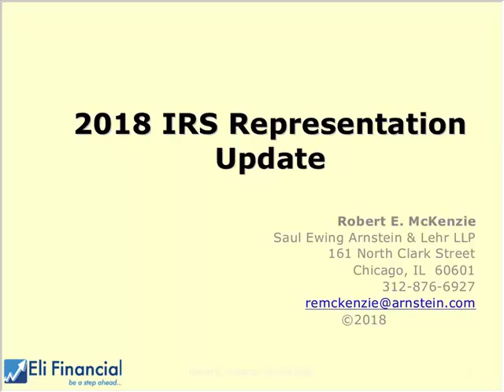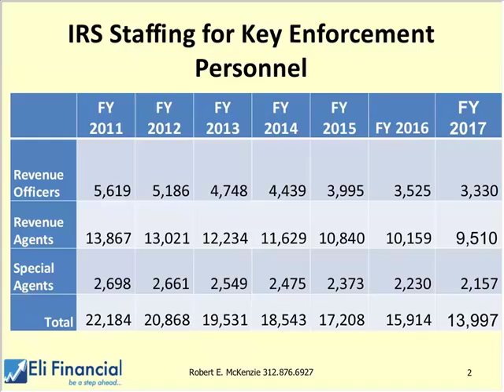2018 IRS Representation Update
2018 IRS Representation Update
Join this session, where taxation attorney Robert McKenzie will examine the methods the IRS is using in the new enforcement environment. McKenzie will cover new IRS examination priorities and procedures, IRS collection priorities and procedures, IRS criminal investigation initiatives, and recent important developments for practitioners. You will learn about the taxpayer advocate services report on problems in the tax system, new procedures at IRS campuses, and the impact of new IRS leadership.